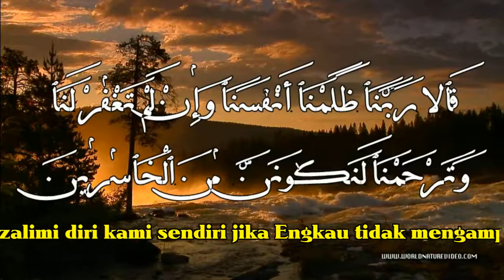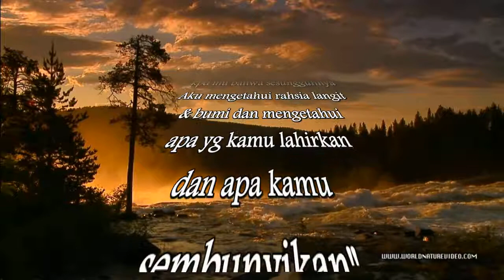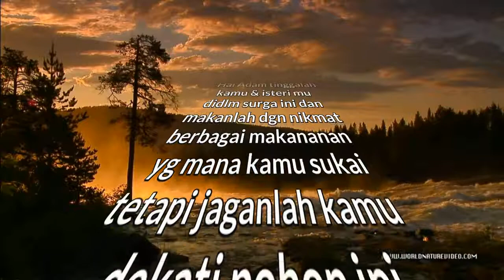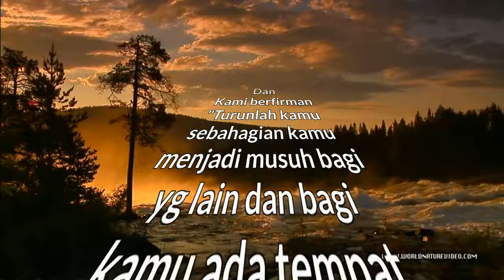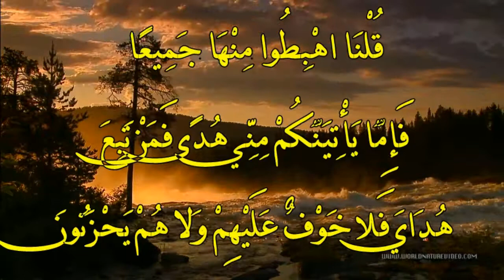Fitnah Pertama AlBaqara Ayat 33-38